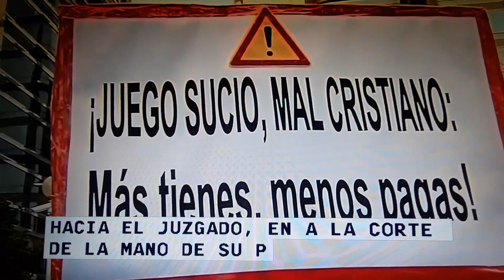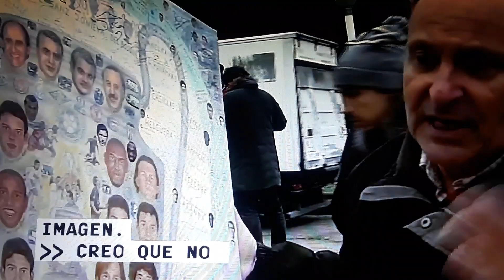Ronaldo culpable de evasion de impuestos.